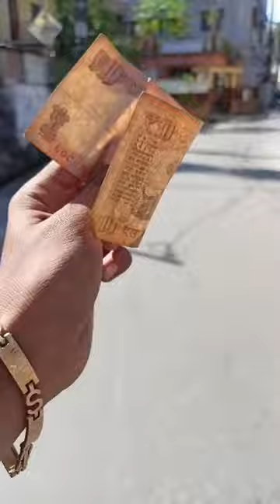Chocolate Bomb Sound Test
Chocolate Bomb Sound Test shortvide experiment sound diwali @Mr_Kanjilal